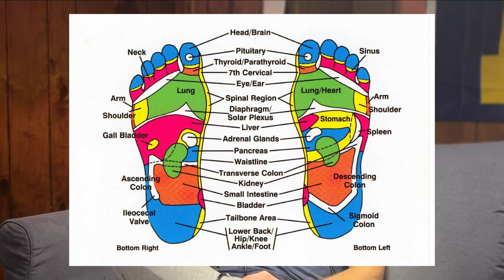Barefoot Living | Essential Matters Ep. 3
Step into the world of barefoot living with our latest episode, 'Barefoot Living: Essential Matters Ep. 3' 🦶 Join us as we uncover the concealed benefits and insights behind embracing a shoe-free lifestyle. From enhanced posture to a strengthened connection with the earth, explore the transformative power of going barefoot. Episode 3 of Essential Matters delves into the essential aspects of wellness.

Ready to kick off your shoes and embrace the barefoot lifestyle? Share your experiences: Have you felt the benefits of going barefoot, and what questions do you have about this transformative journey?

Intro  - 0:00
What is grounding and why should you do it? - 0:22
Effects of Grounding on Blood Pressure and Blood Circulation - 2:00
Barefoot Natural for Humans - 3:07
Brain Benefits of Grounding - 5:28
Foot Reflexology (Nervous System) - 7:05
Feet are the Foundation of the Body - 9:46
Toe Yoga (Stretching Feet, Toe Spreaders) - 15:53
Walking and Training Barefoot - 21:20
Safety of Barefoot Training (SLIPS AND FALLS SQUATTING) - 30:18
Barefoot / Minimalist Shoes Brands - 37:27
Costa Rica Barefoot Experience - 39:50